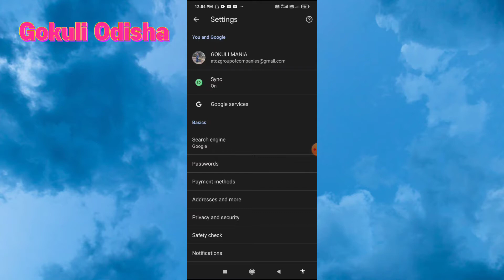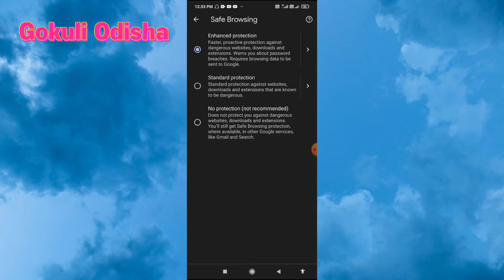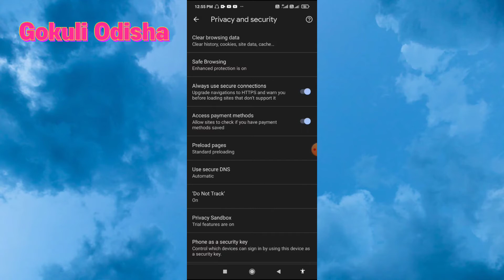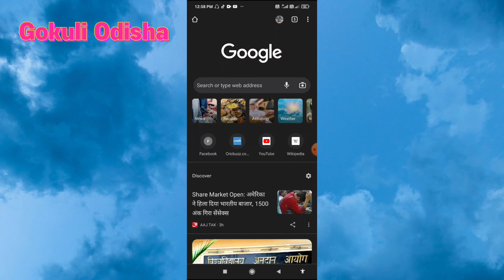Chrome Browser Settings l Chrome Browser Settings Kese Kare 2022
Chrome Browser Settings l Chrome Browser Settings Kese Kare l How To Chrome Browser Settings